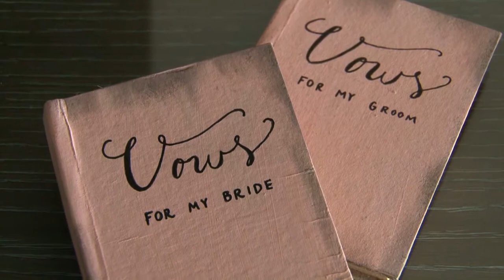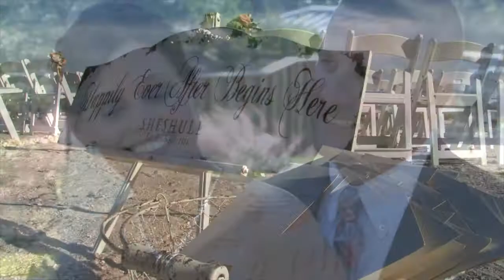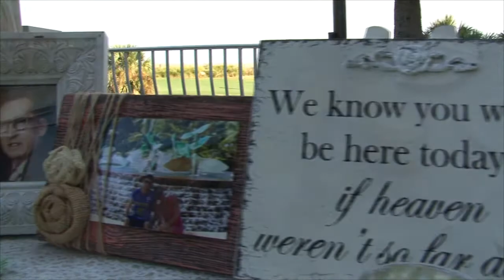Dave + Jaime Wedding Highlight on a Beach!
What a great couple! I love these two and they throw one heck of a party!  Congrats and enjoy the highlight!